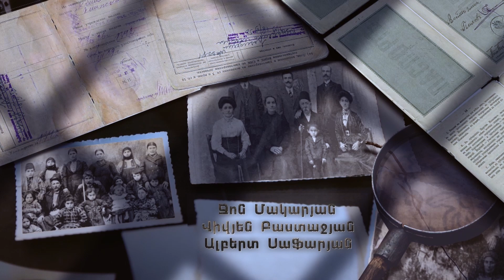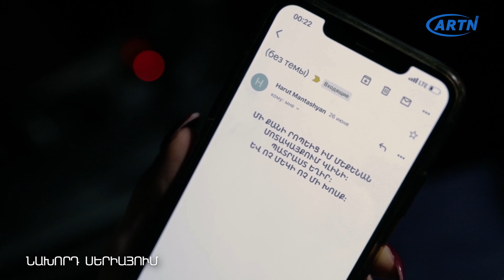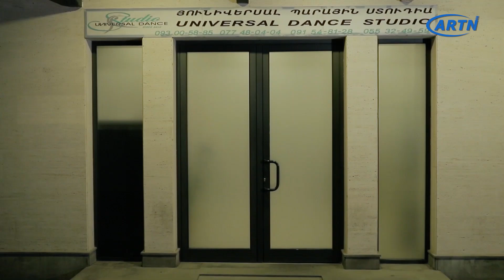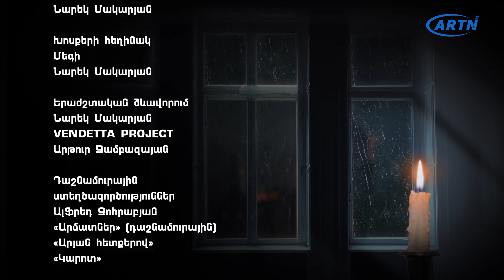Armatner Part 101 Արմատներ Սերիա 101